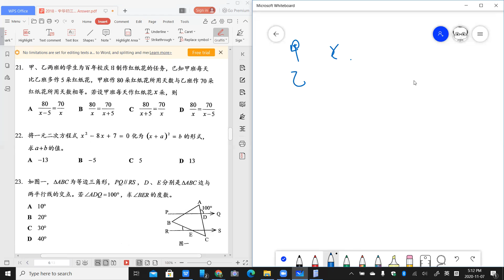Practice & Revision - 初三2018中华年终考选择题 Part 1